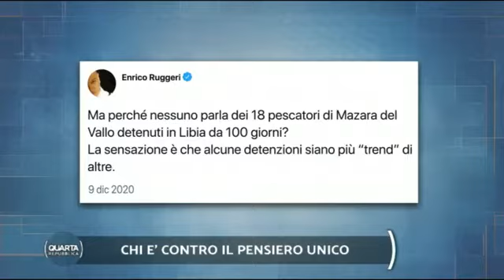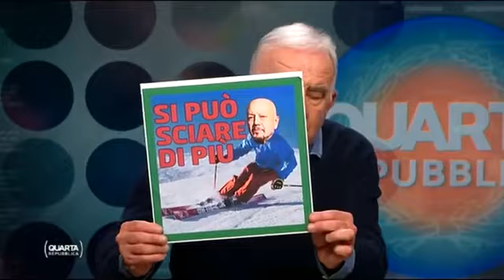Enrico Ruggeri ospite di Nicola Porro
A "Quarta Repubblica" l'artista milanese parla del suo ultimo libro "Un gioco da ragazzi" e viene intervistato riguardo la pademia e la situazione sociale di questo fine 2020.
Una Lectio Magistralis del prof. Ruggeri davvero da non perdere.